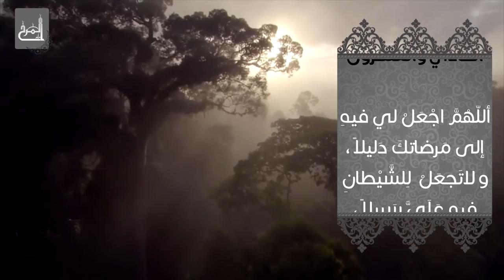دعاء اليوم الحادي و العشرون من شهر رمضان المبارك - القارئ سيد جابر عدنان